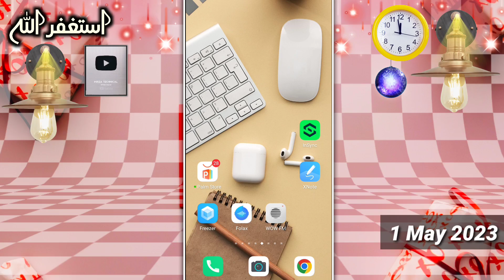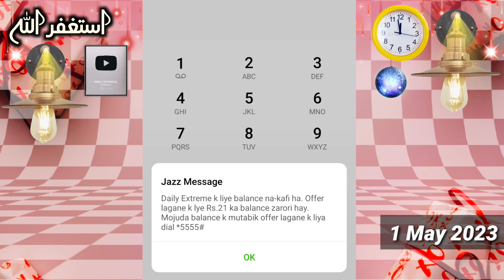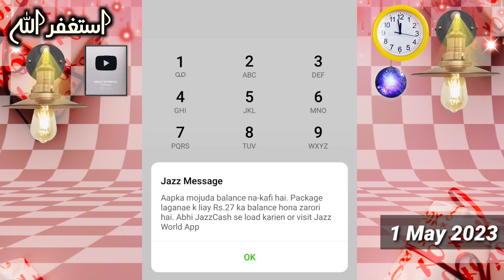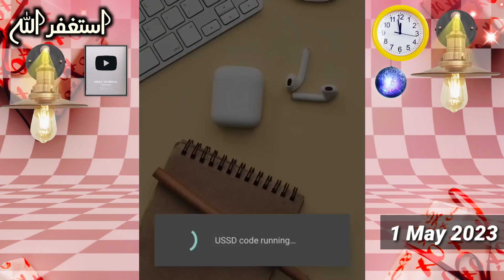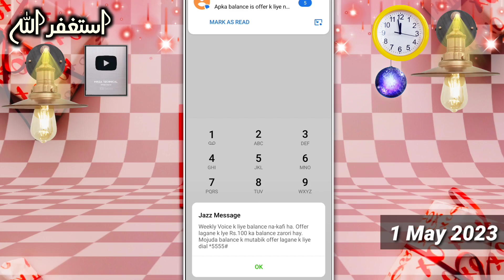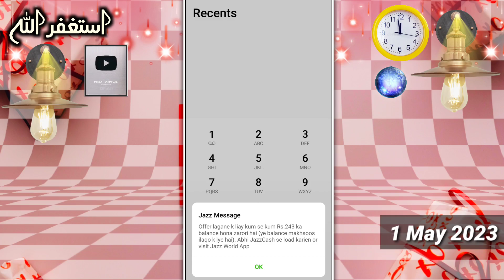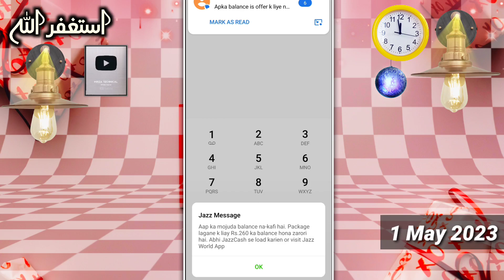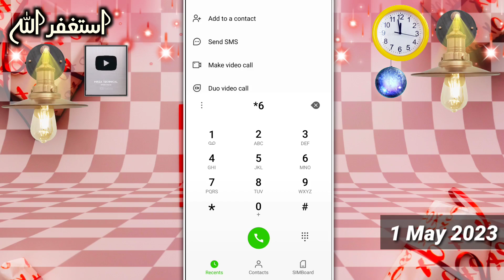Jazz internet Packages 2023 | Jazz 10 Sastay Packages | Jazz Call Packages | Mirza Technical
Friends !
Aj ki Es Video Main Ap Ko Jazz Kay 10 Sastay Internet Aur Call Packages Ka Ptq Chalay Ga.

Your Queries;-
jazz packages